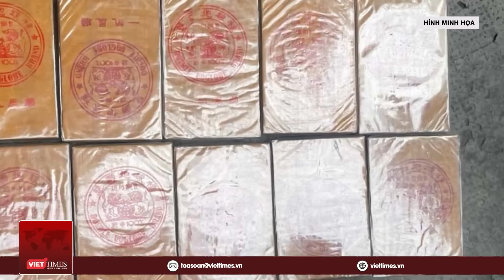Tin MXH nóng trưa 31/7: Siêu bão Khanun có hướng di chuyển rất phức tạp, khó dự đoán ? | VietTimes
VietTimes |
Tin mạng xã hội nóng VietTimes trưa ngày 31/7 gồm những nội dung đáng chú ý sau:
+ Hướng đi bất ngờ của cơn bão mới nhất gần Philippines
+ Cơn bão mới mạnh lên khi tiến sát Trung Quốc, khả năng đổ bộ cấp siêu bão
+ Bắt nghi phạm sát hại một người nước ngoài trước trung tâm thương mại
+ Một người Việt bị bắn tử vong trên đường phố Campuchia
+ Chồng đánh vợ tử vong trong đêm vì nghi ngoại tình